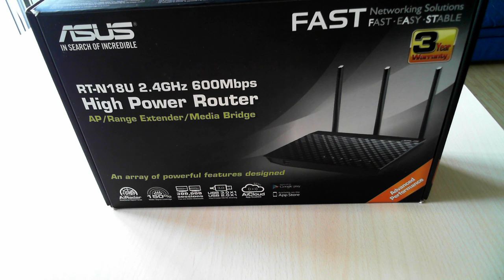Unboxing the Asus RT-N18U wireless router